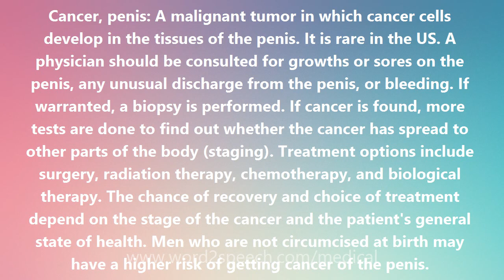Cancer, penis - Medical Definition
Cancer, penis

Cancer, penis: A malignant tumor in which cancer cells develop in the tissues of the penis. It is rare in the US. A physician should be consulted for growths or sores on the penis, any unusual discharge from the penis, or bleeding. If warranted, a biopsy is performed. If cancer is found, more tests are done to find out whether the cancer has spread to other parts of the body (staging). Treatment options include surgery, radiation therapy, chemotherapy, and biological therapy. The chance of recovery and choice of treatment depend on the stage of the cancer and the patient's general state of health. Men who are not circumcised at birth may have a higher risk of getting cancer of the penis.